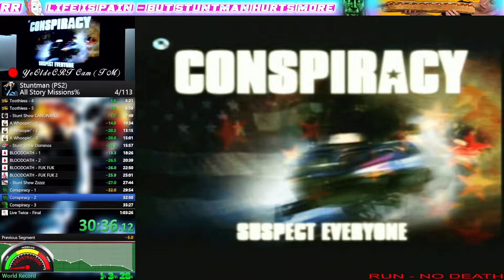Stuntman (PS2) 1:02:04 *WR* Any% (All Story Missions)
FUUUUUUUUUUUUUUUUUUUUUUUUUUUUUUUUUUCK
super early live-twice 5 reset, probably the best 1 death run a guy could ask for! The Holy Grail Deathless is still up for grabs, but who will clench the worlds first Stuntman (PS2) one-shot? TO BE CONTINUED!

(had my voice too quiet again so you can't hear my ramblings in the levels! oops)

Ft. My cat
Recorded off-line